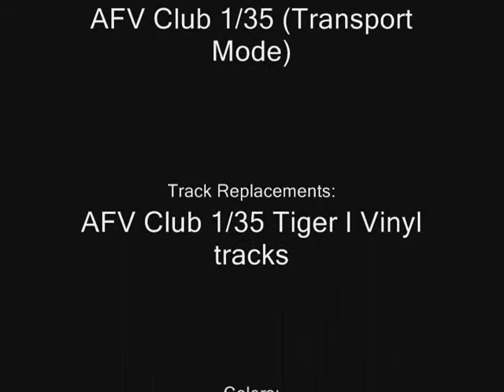"The eye of the tiger", 1/35 Tiger I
Music by: Hans Zimmer, Zodiac Chase and Waterfall Endgame from the game Call of Duty: Modern Warfare 2.